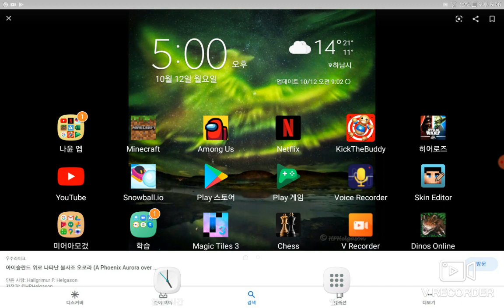마크 생존2